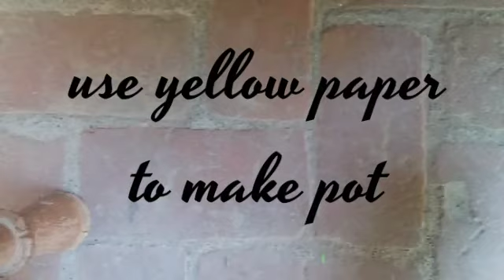Beautiful Paper Flower Wall Hanging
Hello everyone,
sorry to all my friends as this video is not clear because of some problems in my phone.

Do u want to make a beautiful wall hanging?
then make this one. This is really very beautiful and little easy to make. It took at least 2 days to make it.
All u will need is A4 size papers (some white,black,yellow,green) ,cardboard (or u can use bunch of papers and stick them together with the help of glue it will become hard as cardboard), glue,scissors, thread.

Sure u liked my video

And thanks to all my friends to support me.

nehakulria

My new video will come soon tomorrow.